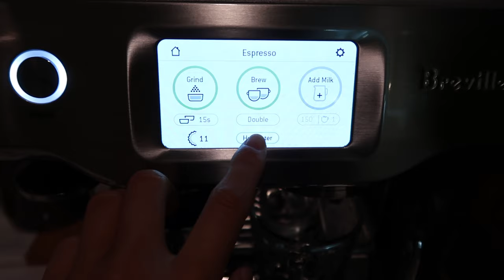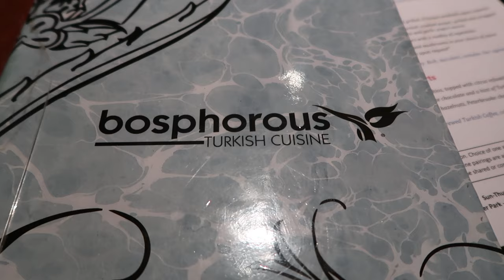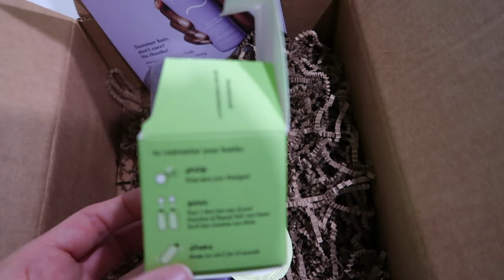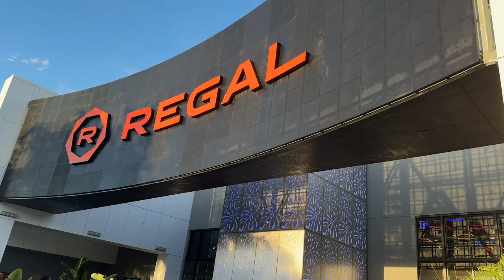VLOG: starbucks fall drinks, daily drills clothing haul, getting things done, movie night + more!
ITEMS MENTIONED:
Clear Mug
Short Glass Straws
Lemon Squeezer
Free People Set
Herringbone Necklace
Coffee Glass
Blue Pjs
Navy Blue Claw Clip
Dr. Dennis Gross Peel Pads